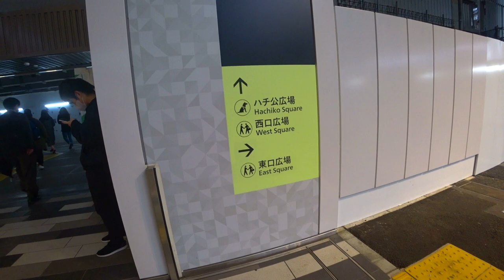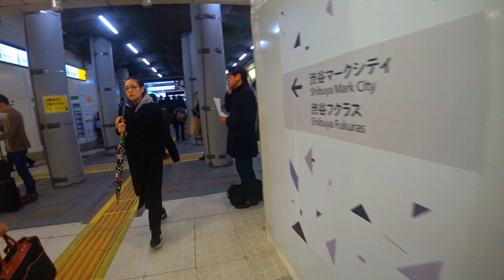Hachiko Statue in Shibuya Scramble crossing Tokyo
After arriving in Tokyo in Japan, I visit the Hachiko statue and the Shibuya scramble crossing.

We start off in Shibuya station and then head towards where the Hachiko statue is where I give you a brief history on the dog. Afterwards it is off to the Shibuya Scramble crossing just a few feet away for a bit of midday fun.

Hachikō (ハチ公, November 10, 1923 – March 8, 1935) was a Japanese Akita dog remembered for his remarkable loyalty to his owner, Hidesaburō Ueno, for whom he continued to wait for over nine years following Ueno's death.

Hachikō was born on November 10, 1923, at a farm near the city of Ōdate, Akita Prefecture. In 1924, Hidesaburō Ueno, a professor at the Tokyo Imperial University, brought him to live in Shibuya, Tokyo, as his pet. Hachikō would meet Ueno at Shibuya Station every day after his commute home. This continued until May 21, 1925, when Ueno died of a cerebral hemorrhage while at work. From then until his death on March 8, 1935, Hachikō would return to Shibuya Station every day to await Ueno's return.

During his lifetime, the dog was held up in Japanese culture as an example of loyalty and fidelity. Well after his death, he continues to be remembered in worldwide popular culture, with statues, movies, books, and appearances in various media. Hachikō is known in Japanese as chūken Hachikō (忠犬ハチ公) "faithful dog Hachikō", hachi meaning "eight" and -kō which originates as a suffix once used for ancient Chinese dukes, thus Hachikō could be roughly translated into either "Mr. Eight" or "Sir Eight".

Hachiko, a golden brown Akita, was born on November 10, 1923 at a farm located in Ōdate, Akita Prefecture, Japan. In 1924, Hidesaburō Ueno, a professor in the agriculture department at the Tokyo Imperial University, took Hachikō as a pet and brought him to live in Shibuya, Tokyo. Ueno would commute daily to work, and Hachikō would leave the house to greet him at the end of each day at the nearby Shibuya Station. The pair continued the daily routine until May 21, 1925, when Ueno did not return. The professor had suffered a cerebral hemorrhage, while he was giving a lecture to his class, and died without ever returning to the train station in which Hachikō waited.

Each day, for the next nine years, nine months and fifteen days, Hachikō awaited Ueno's return, appearing precisely when the train was due at the station.

Hachikō attracted the attention of other commuters. Many of the people who frequented the Shibuya train station had seen Hachikō and Professor Ueno together each day. Initial reactions from the people, especially from those working at the station, were not necessarily friendly. However, after the first appearance of the article about him in Asahi Shimbun on October 4, 1932, people started to bring Hachikō treats and food to nourish him during his wait.

One of Ueno's students, Hirokichi Saito, who developed expertise on the Akita breed, saw the dog at the station and followed him to the home of Ueno's former gardener, Kuzaboro Kobayashi, where he learned the history of Hachikō's life. Shortly after the meeting, the former student published a documented census of Akitas in Japan. His research found only 30 purebred Akitas remaining, including Hachikō from Shibuya Station.

He returned frequently to visit Hachikō, and over the years he published several articles about the dog's remarkable loyalty. In 1932, one of his articles, published in Asahi Shimbun, placed the dog in the national spotlight.

Hachikō became a national sensation. His faithfulness to his master's memory impressed the people of Japan as a spirit of family loyalty to which all should strive to achieve. Teachers and parents used Hachikō's vigil as an example for children to follow. A well-known Japanese artist rendered a sculpture of the dog, and throughout the country, a new awareness of the Akita breed grew.

Eventually, Hachikō's legendary faithfulness became a national symbol of loyalty, particularly to the person and institution of Emperors.

Death
Hachikō died on March 8, 1935 at the age of 11. He was found on a street in Shibuya. In March 2011, scientists finally settled the cause of death of Hachikō: the dog had both terminal cancer and a filaria infection. There were also four yakitori skewers in Hachikō's stomach, but the skewers did not damage his stomach nor cause his death.